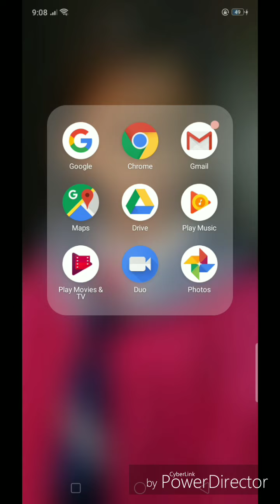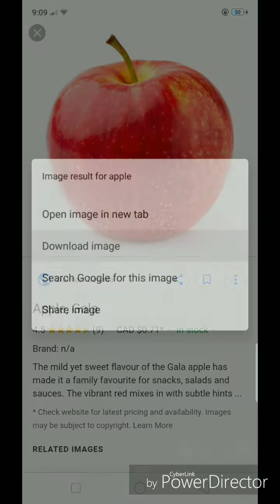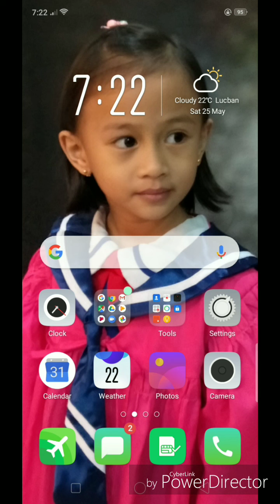How to download image/photo from google to your phone gallery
Using Oppo A3S android phone